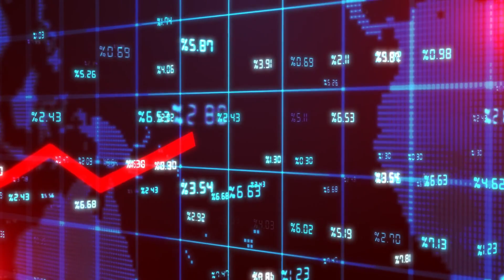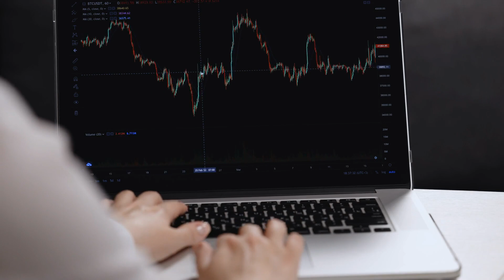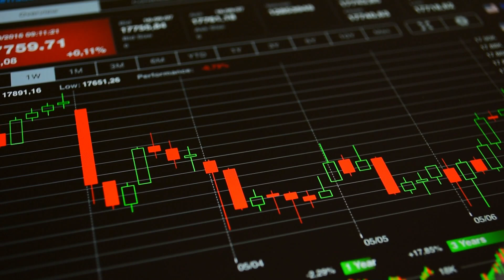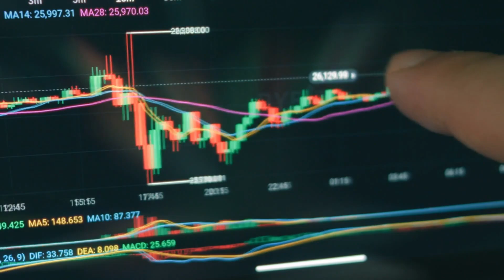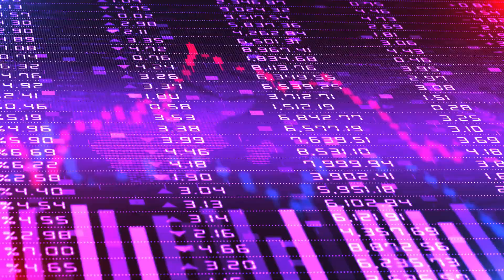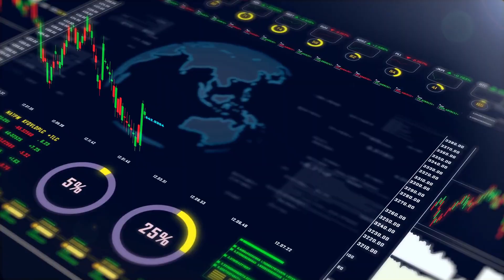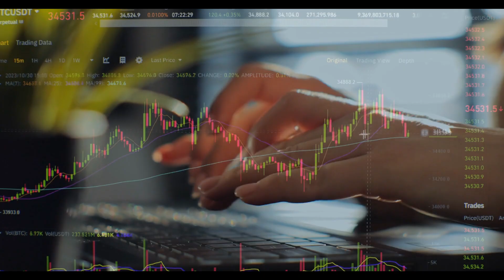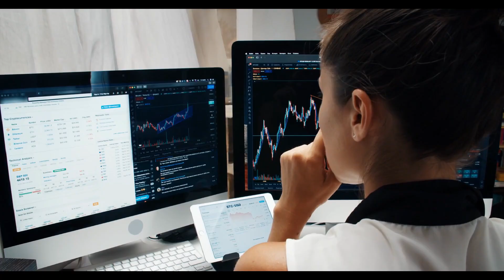AMC STOCK UPDATE: MASSIVE NEW AMC SQUEEZE PRICE TARGET!